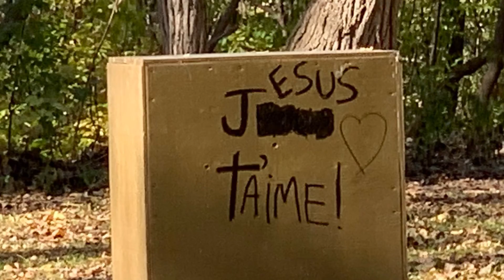Message du week-end